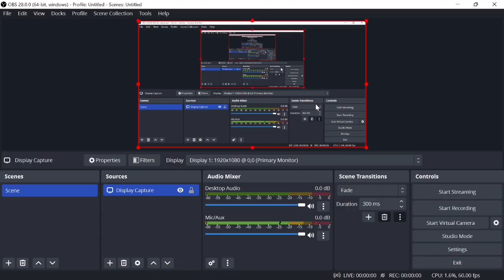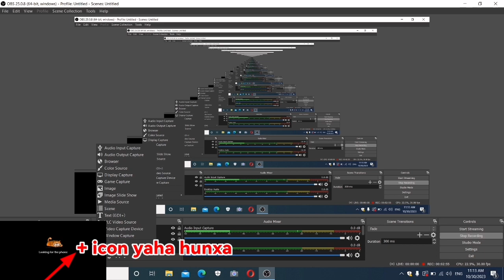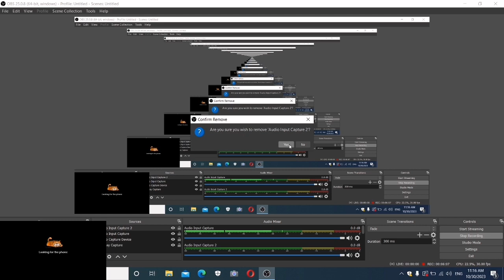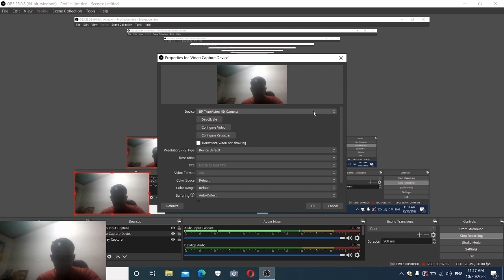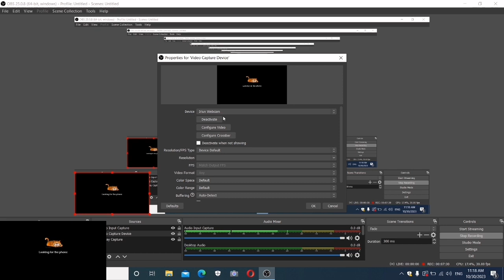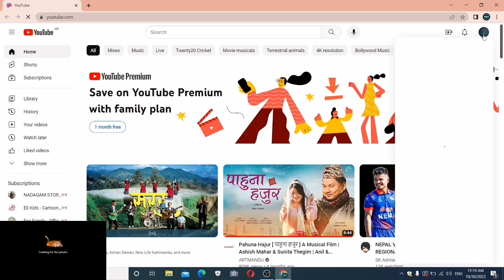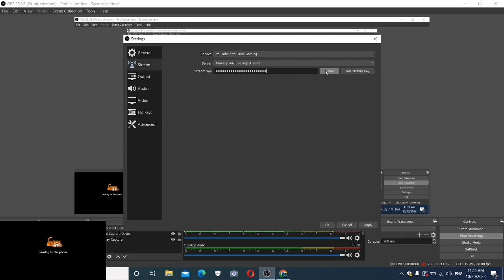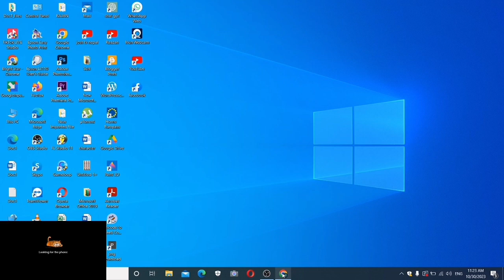How To Live Streaming From Obs Studio || Obs Bata Live Garne Tarika